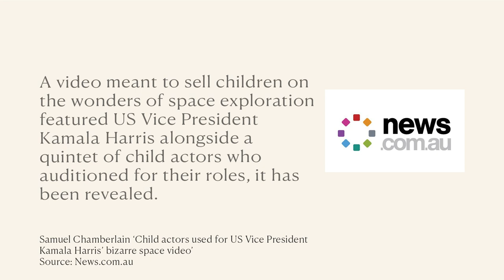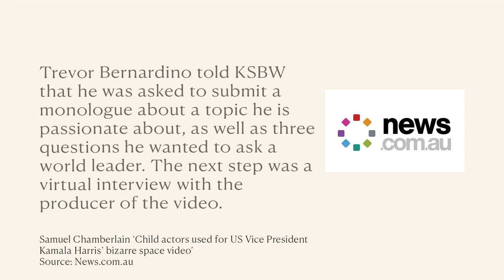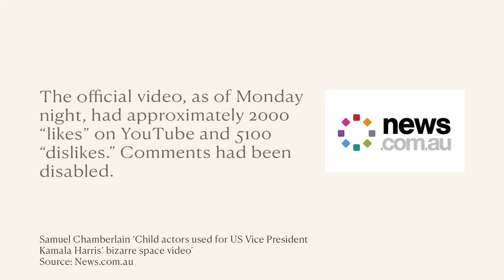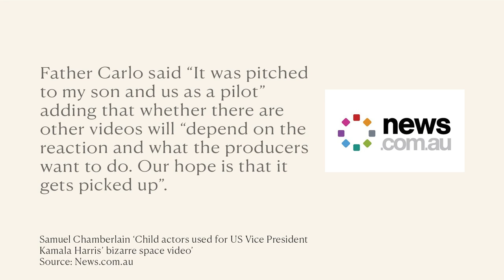“They Must Think We’re STUPID!!” Kamala Harris’s Video Fail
Vice President Kamala Harris has been heavily criticised for her appearance in a new video with children about space exploration, when it was revealed that the children used in this video were paid actors…